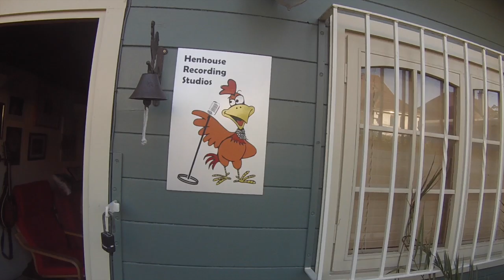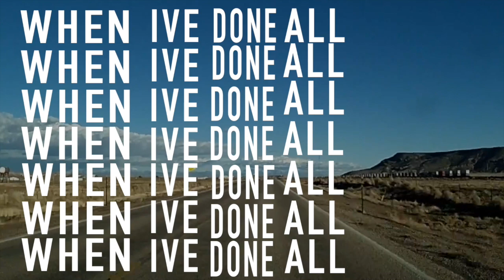Walk With Angels.. Jinx Jones.. lyrics Roy Matthews... lyric video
Walk with Angels.. Jinx Jones... created from the wonderful lyrics of Roy Matthews
Video Arron Nurden